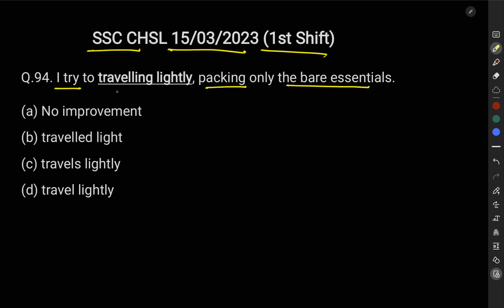SSC CHSL Tier - II ENGLISH PREVIOUS YEAR QUESTIONS BY GOSWAMI SIR